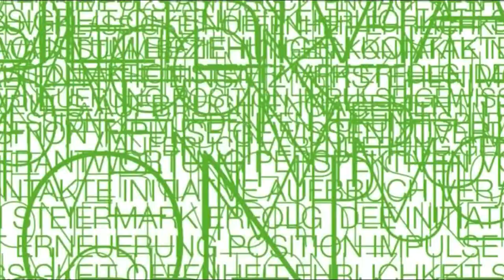DiensTalk: Das ÖFB-Team und der Traum von Brasilien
„Das ÖFB-Team und der Traum von Brasilien", den Kick-off für diesen unterhaltsamen und diskussionsreichen DiensTalk gab Landesgeschäftsführer LAbg. Mag. Bernhard Rinner. Über das runde Leder diskutierten am Podium der Ex-Fußballer und ORF-Analytiker Roman Mählich, der Präsident der Fußball-Bundesliga Ing. Hans Rinner, Ex-Fußballer und GAK-Meistertrainer Walter Schachner und Ex-Fußballer Ivica Vastic. Moderiert wurde der Abend vom legendären ORF-Sportkommentator Robert Seeger.